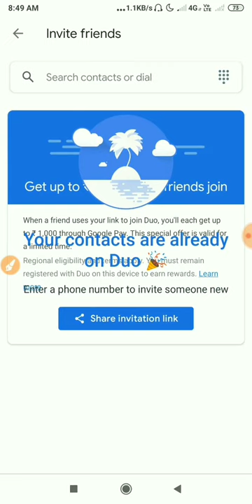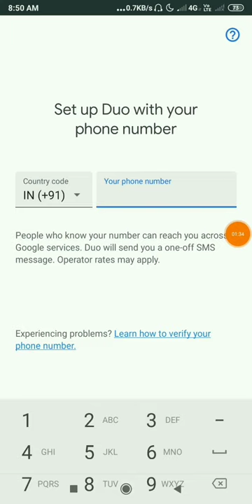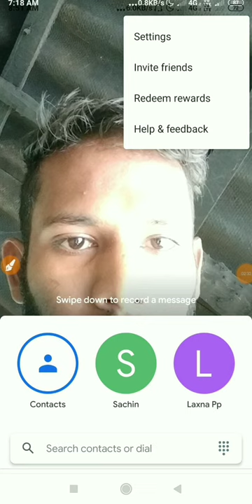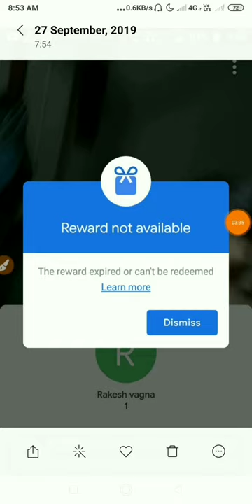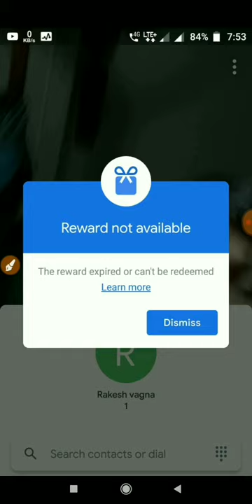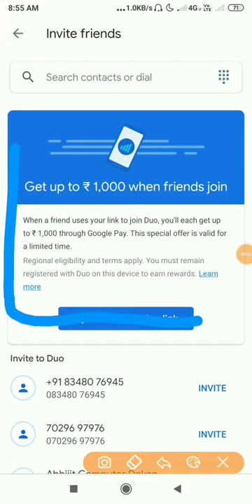Google Duo Offer Is Back !! Google Duo তে সব রকমের প্রবেলম ঠিক করুন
(বিদ্র:- একটা Google একাউন্টে শুধুমাত্র 10 টাই Scratch Card পাবে ) ( যারা Google Pay তে আগে এই Duo অফার Apply করে 10 টা Scratch Card নিয়েছো তারা সর্বপ্রথম Google Pay অ্যাপস এর Clear Data করে দাও এবং একটা নতুন Mail id দিয়ে Google Pay একাউন্ট আবার তেরি করে নাও Then Google Duo তে ওই Mail id দিয়ে রেফার করো আর Somthing Went Rong লিখা আসবে না)

লিংক থেকে Join হতে না পারলে Telegram ওপেন করে এটা লিখে search দাও👉👉  joytechnology1

earning video bangla
bangla earning youtube channel
bangla earning apps
googleduounlimitedrefertrick
googleduounlimitedtrick